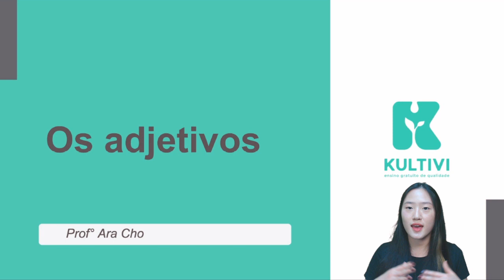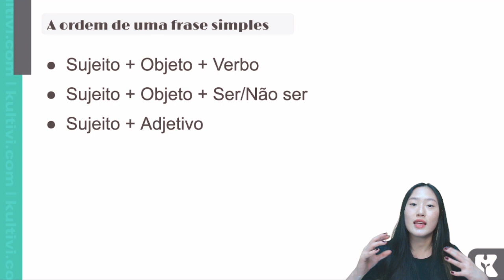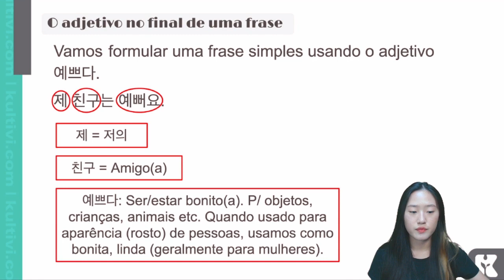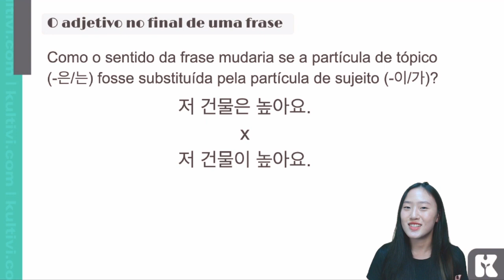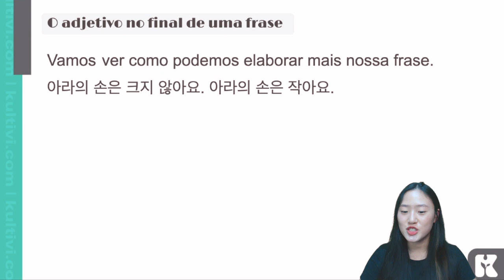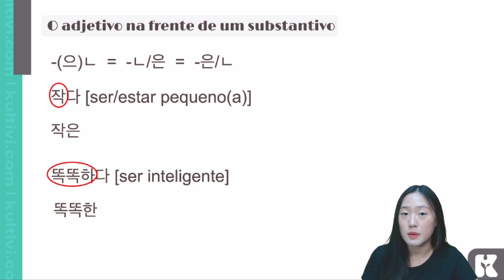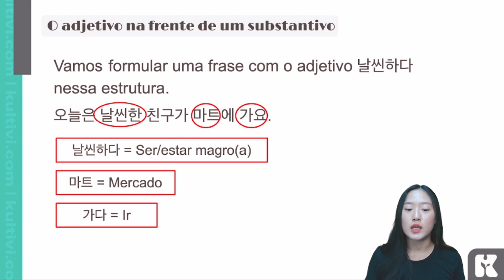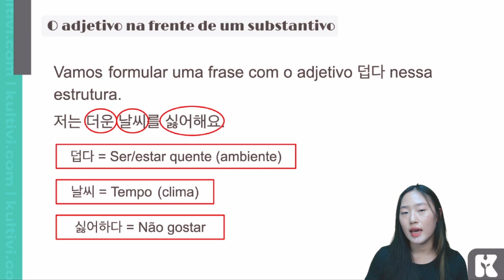Os adjetivos | Curso de Coreano | Aula #13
Conheça os adjetivos coreanos e aprenda a usá-los. Amplie seu vocabulário. Venha conhecer e praticar coreano com a Kultivi Gratuitamente.

Neste vídeo você vai aprender sobre os adjetivos coreanos, ou seja, as palavras que caracterizam os substantivos. Nesta aula a professora Ara vai ensinar como os adjetivos funcionam no idioma coreano, bem como suas funcionalidades. Você vai ver que eles podem terminar frases, que são conjugáveis em tempos e formalidades, como fazer a tradução para o português de forma clara, utilizando os verbos de ligação e como escrever uma frase na ordem correta dos elementos.